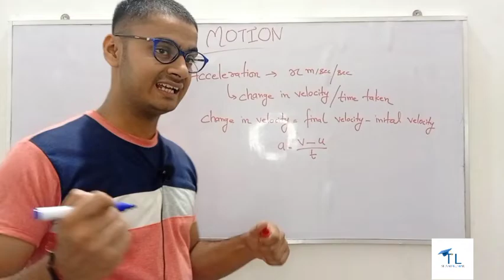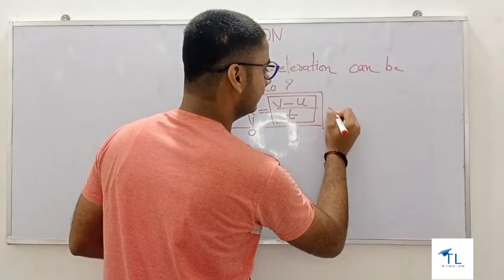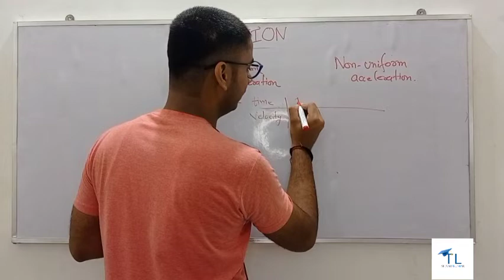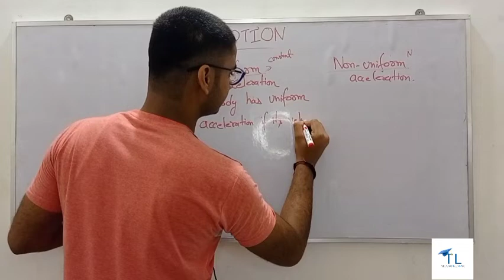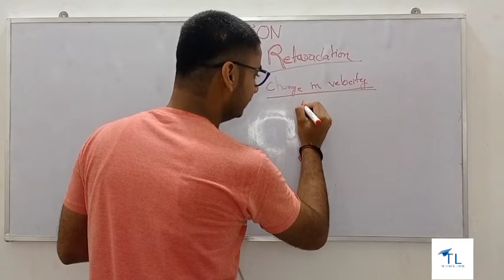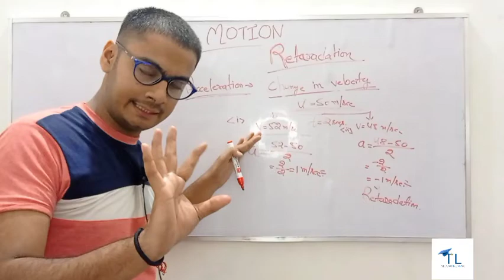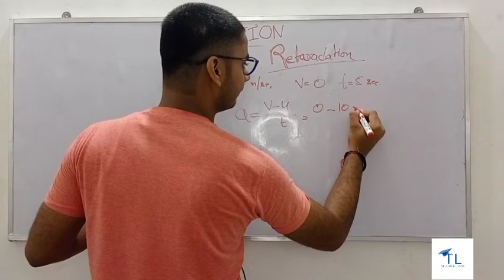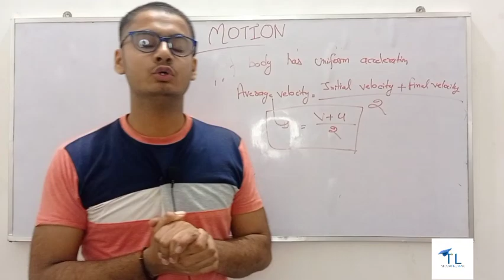Class-09:Motion-Retardation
Dear lovely brothers and sisters,
I am trying my best to teach the students of class 09th.I hope we all together work hard and get success in our higher secondary journey.
A hide thanks for deep of my hearth if you are here with me.